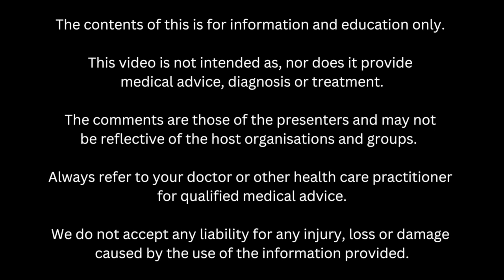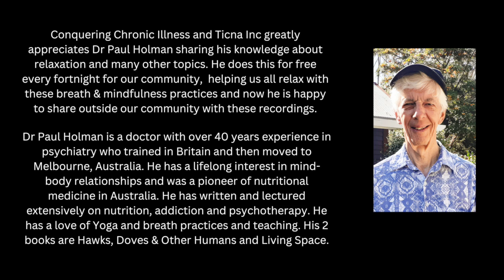Dr Paul Holman Breath Work Class 1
This is the start of a series of recordings of our group's fortnightly breath classes. Paul has kindly allowed us to record and share so people can follow along in their own time. Each class has many practices and methods, including what Paul calls a picking grapes exercise, using different breath techniques of various lengths and types and using the voice in several presentations like humming and omming. Each class has similar techniques but each class is different as more practices are presented.

Dr Paul Holman is a doctor with over 40 years of experience in psychiatry who trained in Britain and then moved to Australia. He has a lifelong interest in mind-body relationships and was a pioneer of nutritional medicine in Australia. He has written and lectured extensively on nutrition, addiction and psychotherapy. He has a love of Yoga, breath practices and teaching. His 2 books are Hawks, Doves & Other Humans and Living Space.